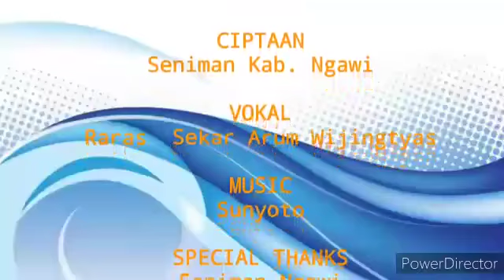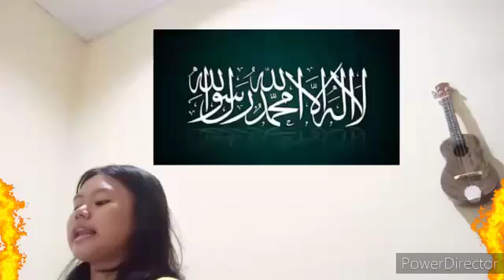Gending Corona Seniman Ngawi 2020